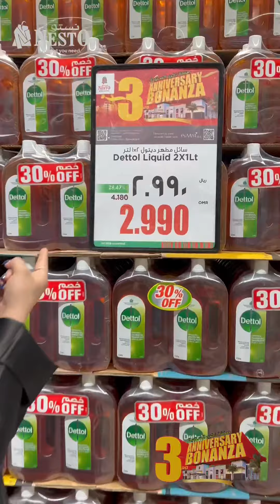"Shop till you drop and celebrate Nesto Hypermarket Al Saadha's anniversary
تسوق و احتفل بالذكرى السنوية لنستو هايبر ماركت السعادة من خلال صفقاتنا المذهلة! من 29 مايو حتى 31 مايو 2023 ، استعد لتوفير الكثير على جميع منتجاتك المفضلة. لا تفوت هذا العرض المحدود ، قم بزيارة نستو هايبر ماركت (السعادة) صلالة.
"Shop till you drop and celebrate Nesto Hypermarket Al Saadha's anniversary with our amazing deals! From 29th May until 31st May 2023, get ready to save big on all your favorite products.